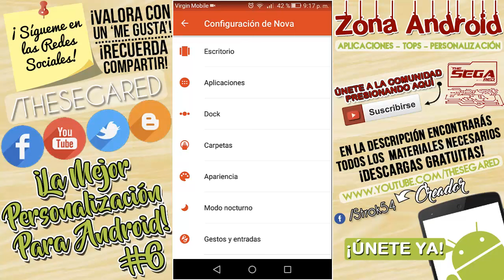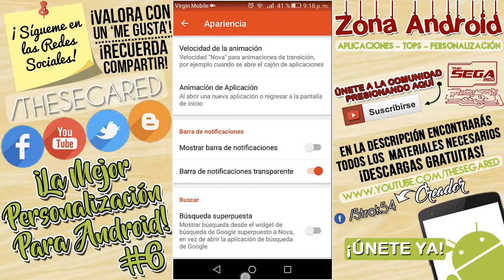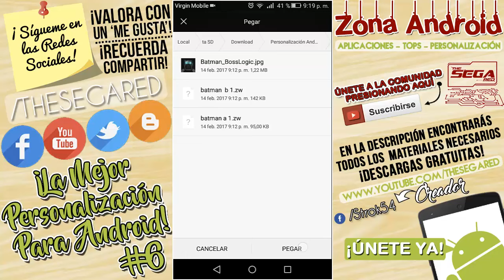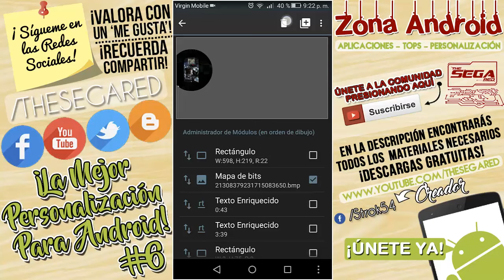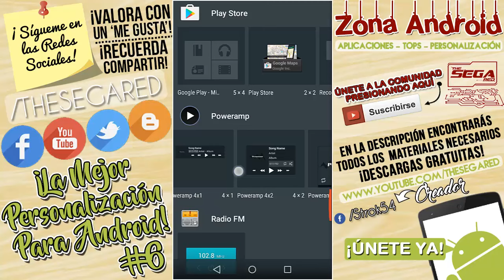LA MEJOR PERSONALIZACIÓN ANDROID #6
Esta es la nueva sección del canal, donde veremos LAS MEJORES PERSONALIZACIONES PARA NUESTRO ANDROID. Son fáciles, rápidas y gratuitas. Espero que les guste, dudas y sugerencias en la caja de comentarios. Valora con un LIKE♥♥ ¡DALE PLAY!♥

¡Si te gustó mi contenido recuerda dar like, comentar y compartir! Gracias de antemano por el apoyo.
↓↓↓ LAS SECCIONES DE MI CANAL ↓↓↓
Les agradezco su tiempo por ver este vídeo y espero me regalen su Like.